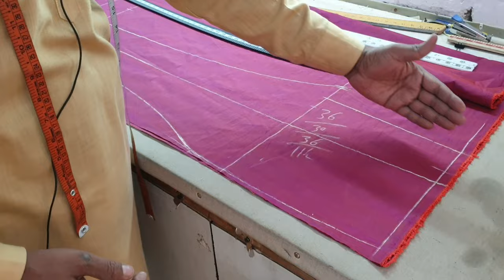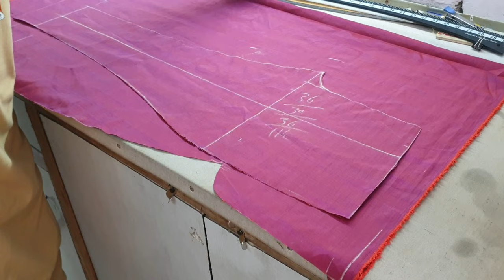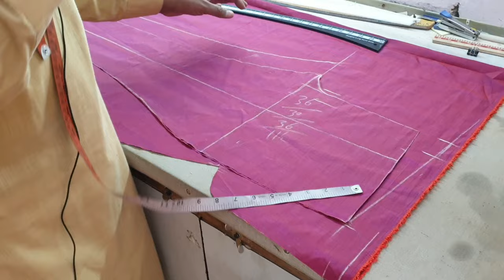Pencil Pant Cutting in Easy Way | Women Pant Cutting | Zara Boutique